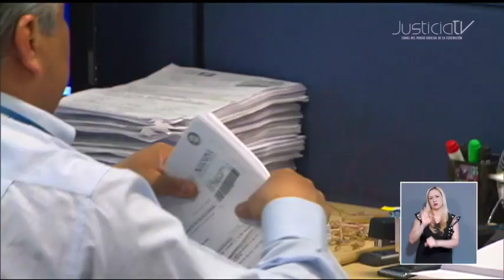Valoración de pruebas en casos de subcontratación podrán hacer válida la relación laboral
El Quinto Tribunal Colegiado en Materia de Trabajo del Primer Circuito determinó que todos son responsables solidarios de la relación de trabajo y de la condena, cuando existan indicios de que una persona fue contratada por el estado, quien se beneficia de sus servicios, pero una sociedad civil es quien paga su salario.

Lo anterior aplica cuando la entidad demandada niega la relación laboral con la actora y no existen pruebas de que prestó servicios especializados o de ejecución de obras especializadas, en estos casos la carga de la prueba que recae en el trabajador opera de manera diferente, pues solo debe aportar indicios que permitan cuestionar la negativa de la relación laboral.

En consecuencia, si de la prueba de inspección se desprende que la sociedad civil pagaba el salario del trabajador y que actuó como administrador de nóminas de las instituciones del estado demandadas, es suficiente para demostrar que existe un sistema de subcontratación injustificado por parte de las instituciones estatales para evadir sus responsabilidades laborales.

Situación que se encuentra prohibida por la ley, por lo que todos los demandados son solidariamente responsables de la relación de trabajo y de la condena con el fin de garantizar la tutela judicial efectiva y la estabilidad en el empleo protegidos por la constitución y la Ley Federal del Trabajo.